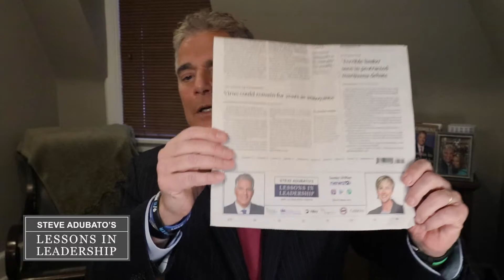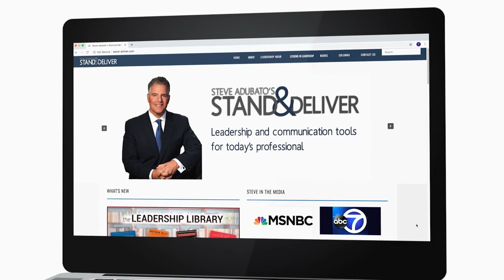Lessons in Leadership: Bill Dering and Joe DiVincenzo, and Frank, Scarlyn and Elvin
Steve Adubato and Mary Gamba are joined by Bill Dering, Retired Corporate Machine Shop Supervisor and Army Veteran, about how he continues to be fit in mind, body and spirit through exercise, Yoga and never saying the word "can't".  Steve is then joined by Joe DiVincenzo, Jr., Essex County Executive, who talks about the importance of following up and following through, and no detail too small.